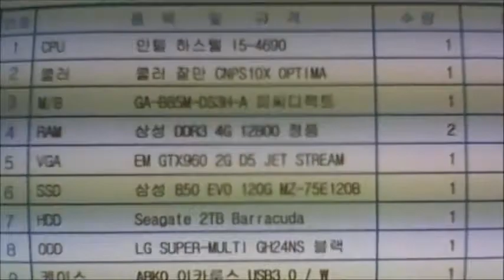2015-10-08 정대운 고객님 조립영상 - 컴대문 조립컴퓨터 전문점